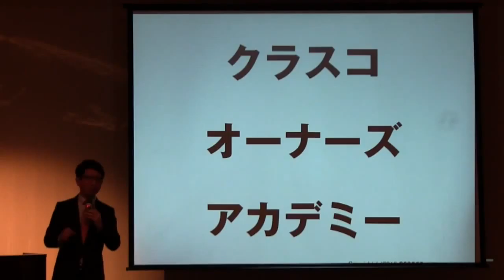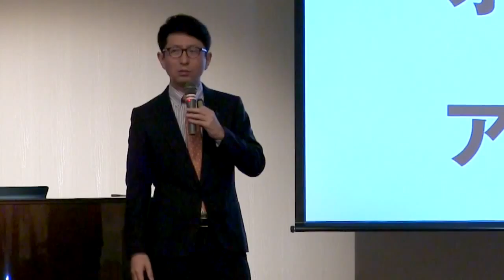新幹線開通！金沢不動産近況報告『CPMホルダー小村典弘が解説』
金沢市の不動産にまつわる近況について株式会社クラスコ代表取締役社長の小村が解説いたします！
金沢に北陸新幹線が開通後、活気に溢れる街になりました。
金沢駅周辺のマンションでは、新築時より高値がつけられています。
観光地としても注目されつつある金沢ですが、今後金沢に住む人も増えそうですね。
クラスコは、衣食住の1つである住に携わる会社なので、金沢に住む人の住環境のサポートができればと思います。

★  「Renotta」ホムページ★
★「クラスコオーナーズアカデミー」ホームページ★

「クラスコの事業」
不動産賃貸、不動産売買、賃貸管理、テナント事業、資産活用、新築プロデュース、相続対策、不動産投資、エネルギー、メンテナンス、リノベーション、FC事業部、店舗デザイン設計、広告デザイン、借り上げ、IT事業、保険事業、トランクルーム、ランドリー

【クラスコ本社】
〒920-0024　石川県金沢市西念4-24-21

【満室の窓口】
〒920-0345　石川県金沢市藤江北4-274

【銀座オフィス】
〒104-0061 東京都中央銀座5-14-5 光澤堂GINZAビル7F